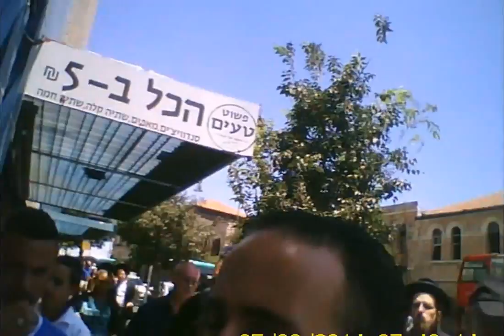When Racism is the Norm: Jerusalem Central Station - Not Open for Arabs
As ethnic-Jews enter the central bus station of West Jerusalem without much of a hassle, a Palestinian citizen of Israel is given an unpleasant treatment there.
But he's denied entrance altogether once he starts to question the racist motives of the security guard in place.

This video was taken by user: guybo111